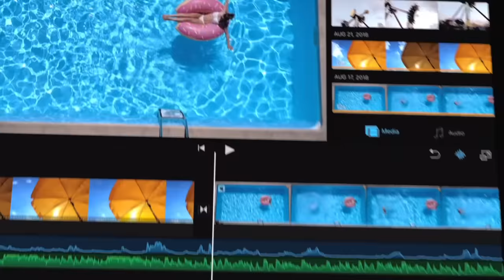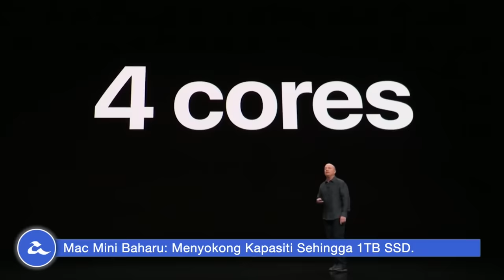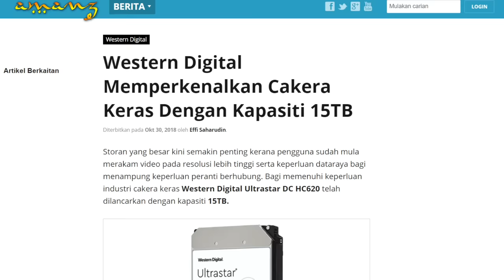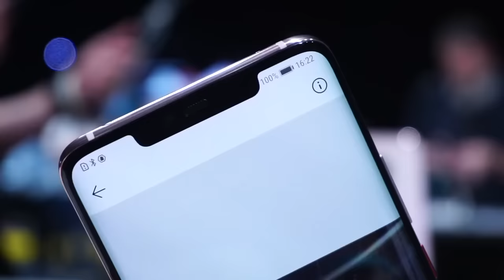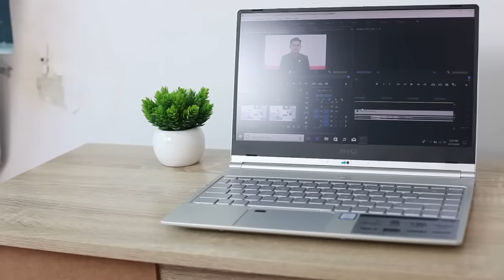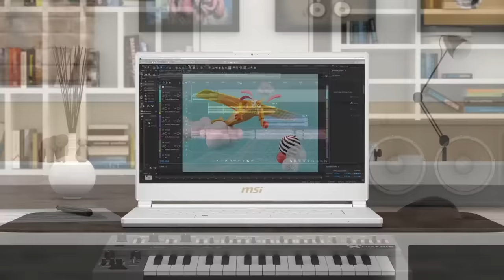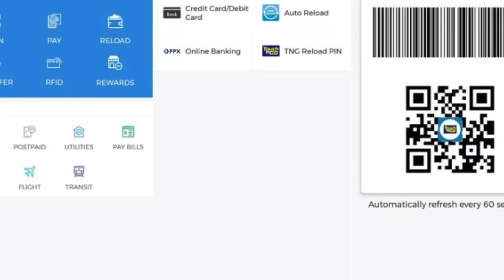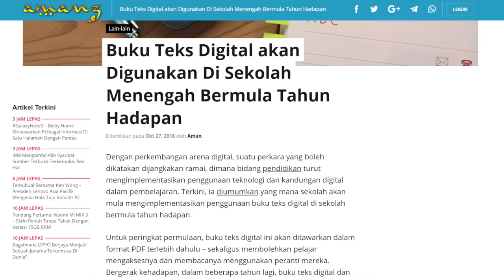Mingguan Amanz - iPad Pro 2018, Honor Magic 2, OnePlus 6T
Minggu ini menyaksikan Apple memperkenalkan beberapa peranti baru, termasuk antaranya adalah iPad Pro 2018 dengan rekaan skrin Liquid Retina, penggunaan USB-C, dan hadir dengan sokongan Face ID. Selain iPad Pro, Apple turut memperkenalkan MacBook Air baru dengan paparan Retina, selain kemaskini untuk Mac Mini.

Selain Apple, Honor turut mengambil pentas utama di China, dan memperkenalkan Honor Magic 2 yang hadir dengan rekaan telefon skrin boleh-luncur dan penggunaan enam kamera. Lenovo turut telah memperkenalkan telefon boleh-luncur mereka tersendiri dinamakan Lenovo Z5 Pro.

Dalam arena web, Flickr kini mengumumkan mereka akan mengehadkan penawaran akaun percuma terhad kepada 1000 gambar sahaja, dan bukannya 1TB seperti sebelum ini.

Di Malaysia, Huawei Mate 20 dan Mate 20 Pro telah dijual secara rasmi, pada harga bermula RM2799.

Pihak OnePlus turut tidak ketinggalan dan telah memperkenalkan telefon pintar terbaru mereka, OnePlus 6T. Ia hadir dengan spesifikasi terkini, tidak lagi menyertakan bicu audio, dan menggunakan pengimbas cap jari pada skrin.

Selain peranti mudah-alih, sejumlah komputer riba dan monitor telah diperkenalkan untuk pasaran tempatan. HTC juga membuat kejutan dengan penawaran set realiti-maya HTC Vive untuk pasaran tempatan.